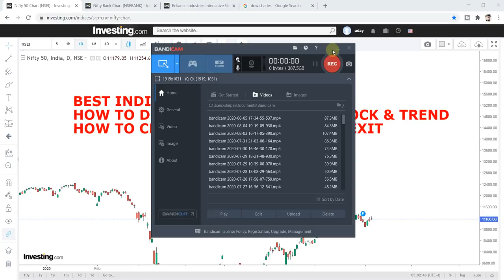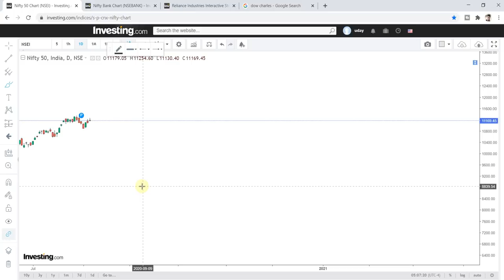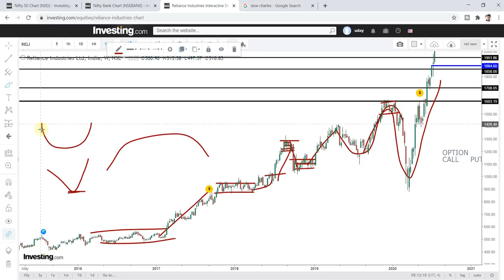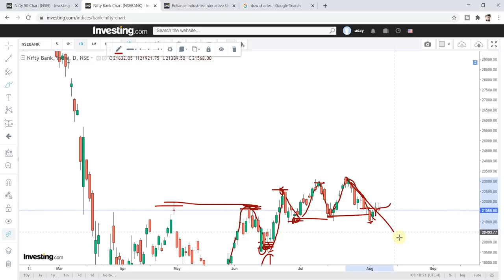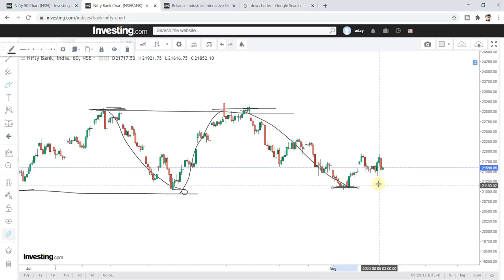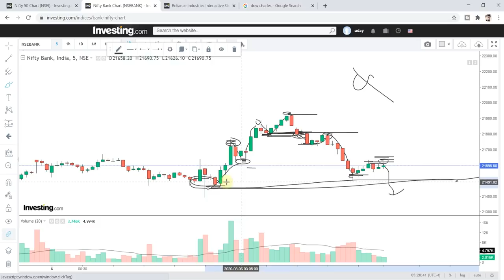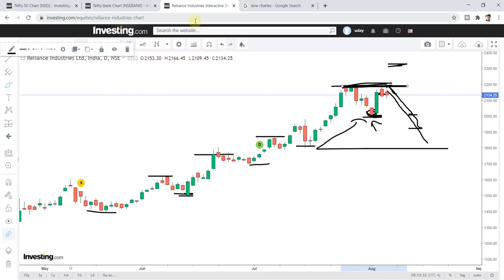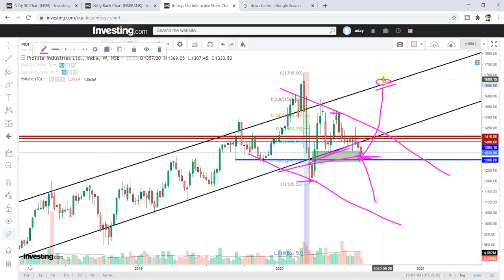DOW THEORY TRADING STRATEGY | BEST PRICE ACTION TRADING STRATEGY |HOW TO FIND TREND & TREND REVERSAL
FEE 10000 FOR 2 DAY ONLINE WEBINAR SESSION ALONG WITH SUPPORT AND GUIDANCE FOR COMING WEEKS FROM MY TEAM, FOR ANY MORE DETAIL CALL OR WATSAPP ME ON ABOVE NUMBER

TO JOIN MY TELEGRAM GROUP TO GET LIVE MARKET UPDATES SEARCH 'udaymehraofficial' ON TELEGRAM

TOPICS COVERED-
1. dow theory trading strategy hindi
2. best price action trading strategy
3. stock market trading for beginners
4. advanced price action strategy
5. how to find stock trend and directions
6. how to find trend reversals in stock market
7. best trading setup for swing trading & intraday
8. technical analysis for beginners
9. best swing trading strategy
10. how to decide correct entry & exit in trading

SOME GOOD BOOK LINKS-

Technical Analysis of the Financial Markets: Trading Methods and Applications

How to Avoid Loss and Earn Consistently in the Stock Market

Think & Trade Like a Champion: The Secrets, Rules & Blunt Truths of a Stock Market Wizard

GAPS TRADING

Profitable Short Term Trading Strategies: How to Make Money Using Market-Proven Trading Strategies Paperback

Thanks